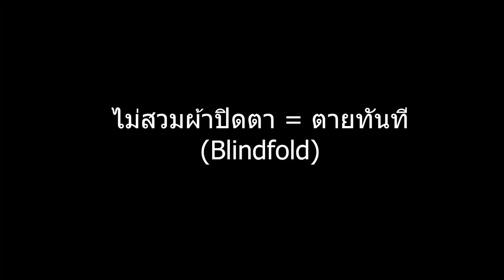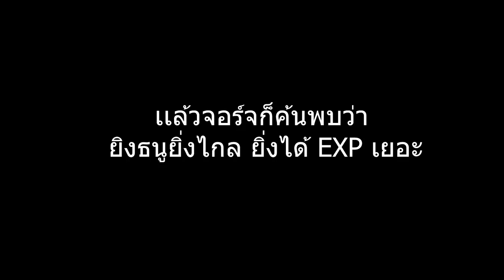ตอนที่ 4 ตัวละครใหม่เพราะเลือกอาชีพผิด - มายคราฟโร๊คไลค์ภาค 2 - มายคราฟ RAD